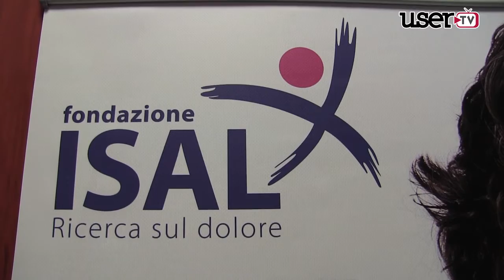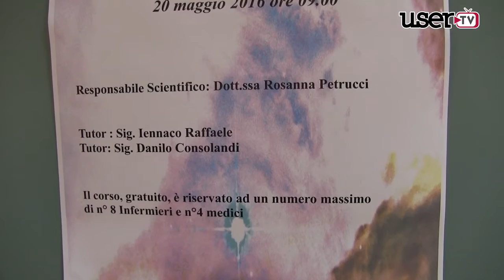Ospedale Rummo Benevento. Sviluppi nell'utilizzo dei cateteri venosi.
Un corso di aggiornamento organizzato dall'ISAL e dall'Azienda ospedaliera Rummo sulle recenti acquisizioni in tema di posizionamento e gestione dei cateteri venosi.